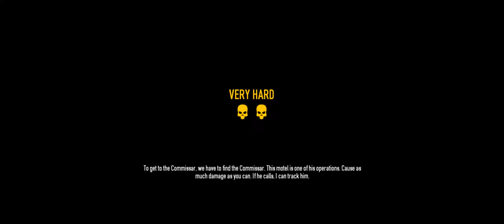Payday 2 + Hotline Miami on Very Hard + with Nigerian Prince, pod6isjerks, Banana Doge